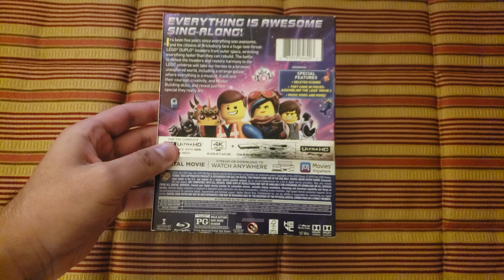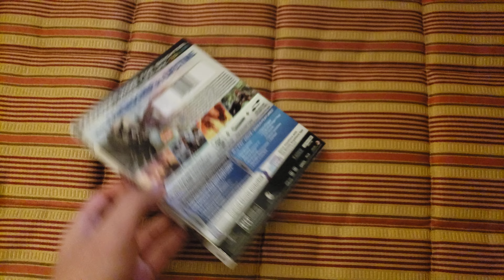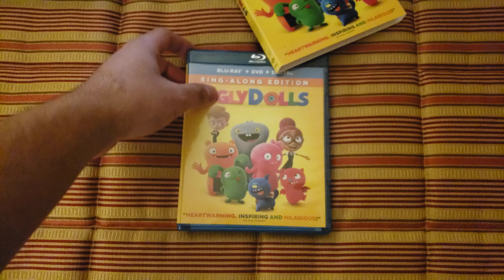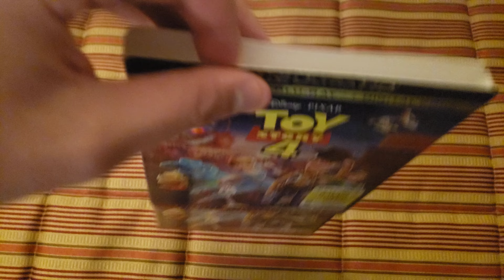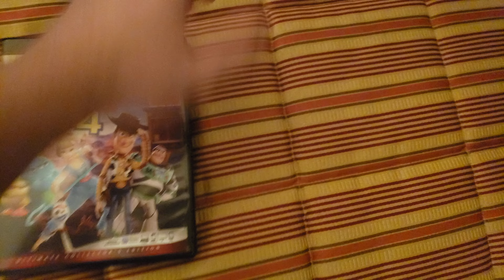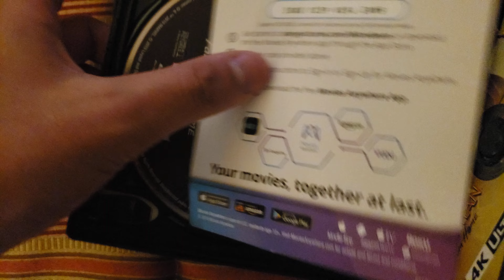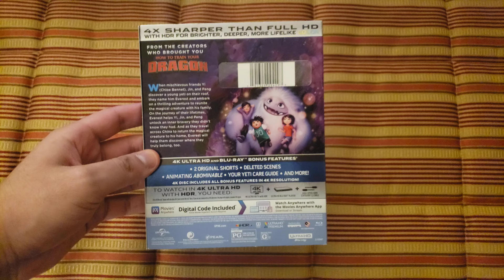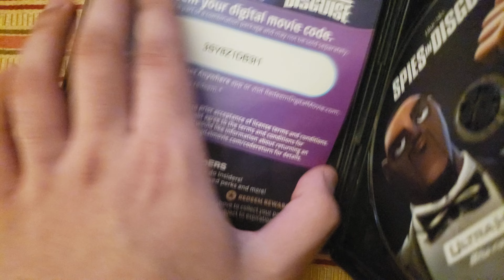My 2019 Movie Collection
Uploaded by my main account, JH Movie Collection.

NOTE: This is my first HDR video as from now.